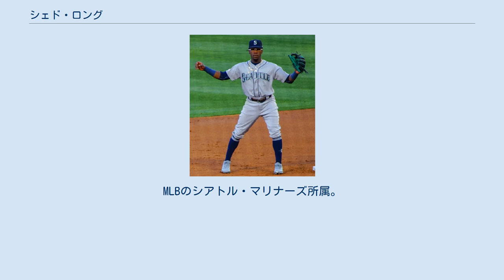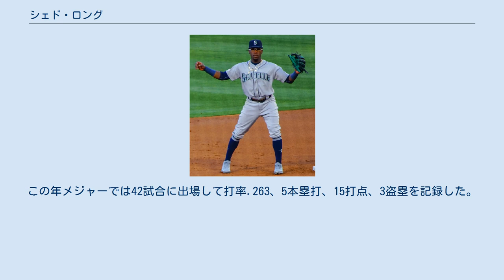シェド・ロング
シェドリック・バーナード・ロング・ジュニア（Shedric Bernard Long Jr., 1995年8月22日 - ）は、アメリカ合衆国アラバマ州バーミングハム出身のプロ野球選手（二塁手）。
右投左打。
2019年12月までの登録名は「シェド・ロング」。
 2013年のMLBドラフト12巡目（全体375位）でシンシナティ・レッズから指名され、プロ入り。
契約後、傘下のルーキー級アリゾナリーグ・レッズでプロデビュー。
24試合に出場して打率.256、1本塁打、8打点、1盗塁を記録した。
 2014年はパイオニアリーグのルーキー級ビリングス・マスタングスでプレーし、29試合に出場して打率.172、6打点、2盗塁を記録した。
 2015年はA級デイトン・ドラゴンズでプレーし、42試合に出場して打率.283、6本塁打、16打点、2盗塁を記録した。
 2016年はA級デイトンとA+級デイトナ・トーテュガスでプレーし、2球団合計で 132試合に出場して打率.293、15本塁打、75打点、21盗塁を記録した。
 2017年はA+級デイトナとAA級ペンサコーラ・ブルーワフーズでプレーし、2球団合計で104試合に出場して打率.281、16本塁打、50打点、9盗塁を記録した。
 2018年はAA級ペンサコーラでプレーし、126試合に出場して打率.261、12本塁打、56打点、19盗塁を記録した。
 2019年1月21日にソニー・グレイ、リーバー・サンマルティンとのトレードで、2019年のドラフト指名権という条件と共にニューヨーク・ヤンキースへ移籍し、同日中に今度はジョシュ・ストワーズとのトレードで、シアトル・マリナーズへ移籍した。
 2019年は開幕を傘下のAAA級タコマ・レイニアーズで迎えた。
5月10日にメジャー初昇格を果たし、翌11日のボストン・レッドソックス戦にて「9番・二塁手」で先発出場してメジャーデビュー（この試合では3打数無安打）。